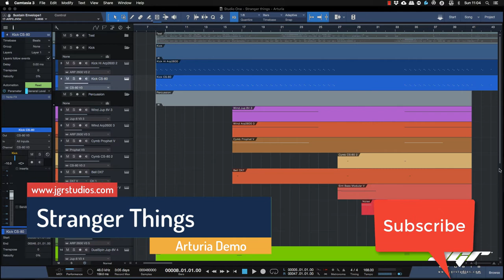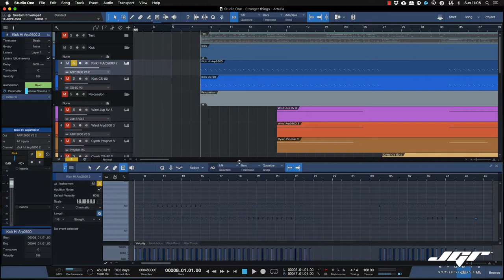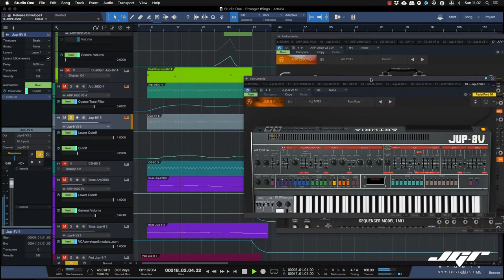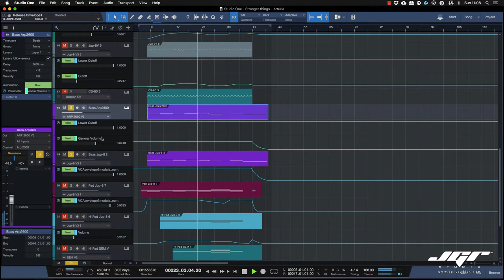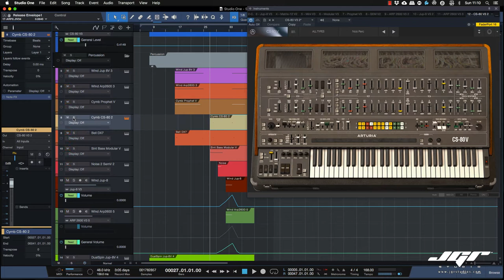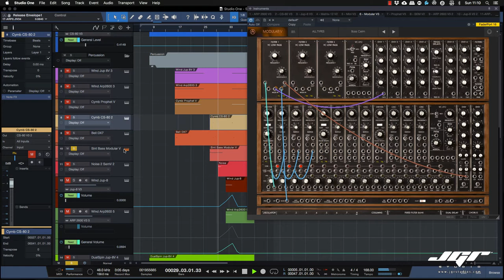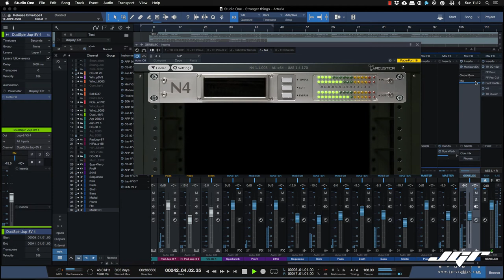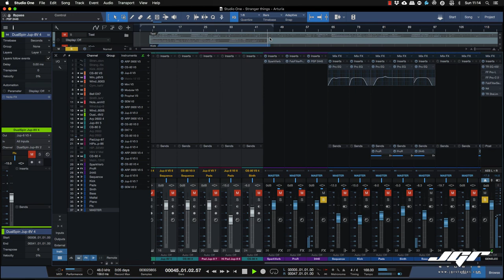Making Stranger Things con Arturia Collection 6 e Studio One Tutorial Italiano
Per rispondere al alcune domande riguardo il come l'ho fatto, ecco un tutorial estensivo dei suoni e dei plugs usati per creare la song di Stranger Things con la Collection 6 di Arturia. Le domande sotto :-)